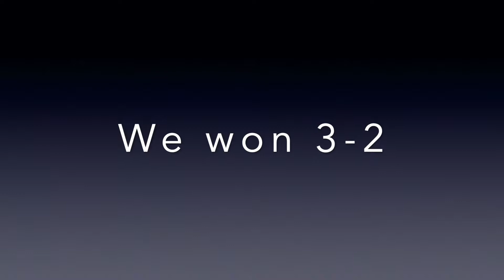Brokeville 508 vs The World #3 - SIIIIIIIIUUUU (FIFA 20 Pro Clubs)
FIFA 20 Pro Clubs Episode 3